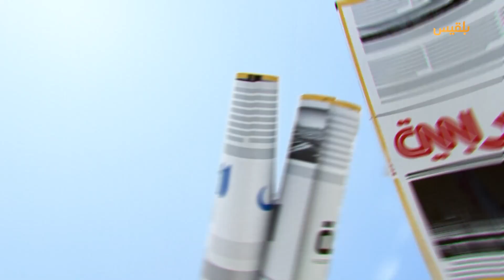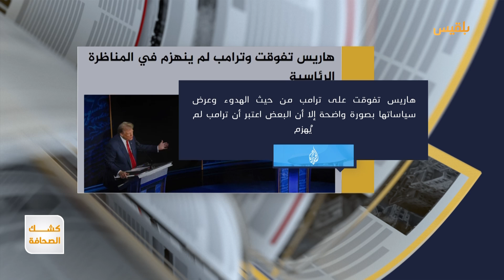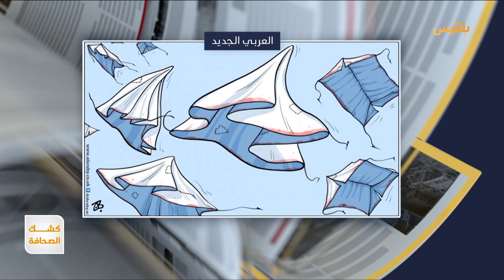كشك الصحافة | 11 - 09 - 2024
- 5شهداء في الضفة_الغربية ومروحية إسرائيلية تتحطم في غزة ومقتل جنديين من قوات الاحتلال
- تعرض منشأة دبلوماسية أمريكية في بغداد لهجوم صاروخي دون إصابات
- مليشيا الحوثي تعتقل العشرات في محافظة إب لمنع الاحتفال بثورة

كشك_الصحافة | تقديم: نضال الشبان